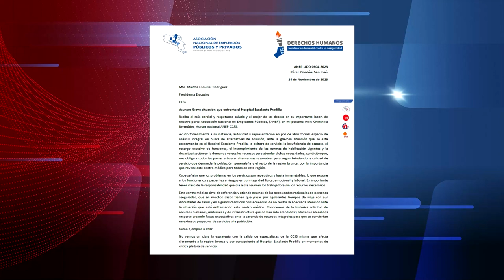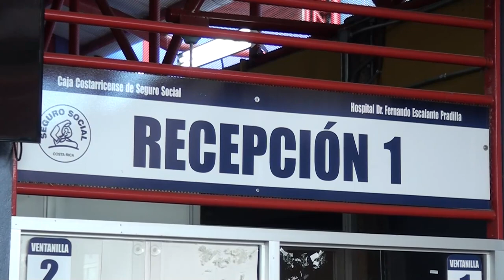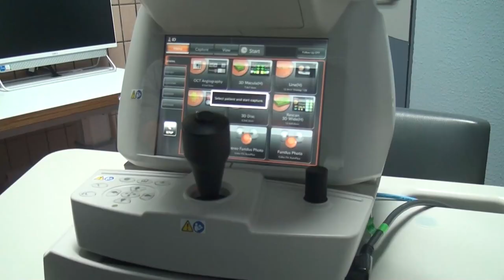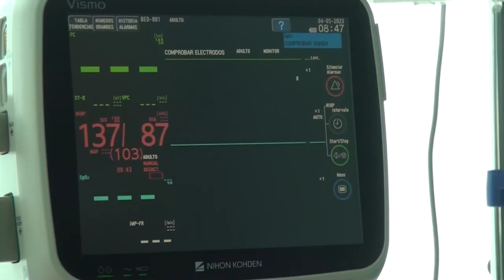ANEP envió carta a la presidenta de la CCSS exponiendo preocupaciones sobre el Hospital Escalante P.